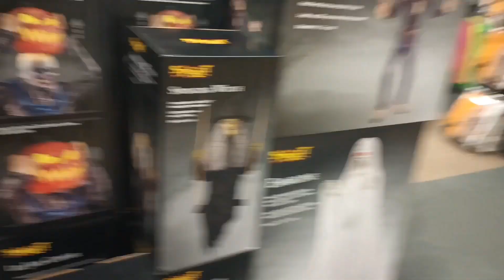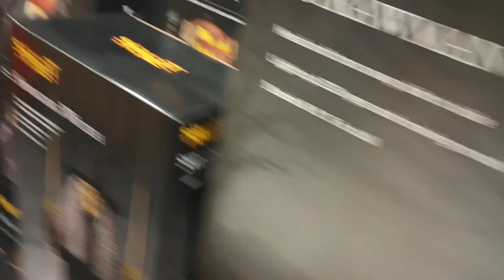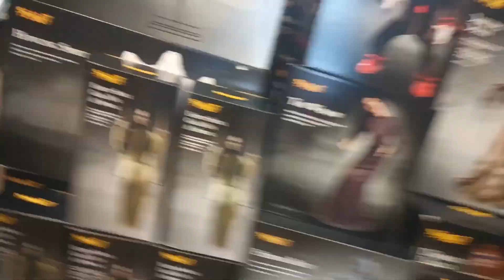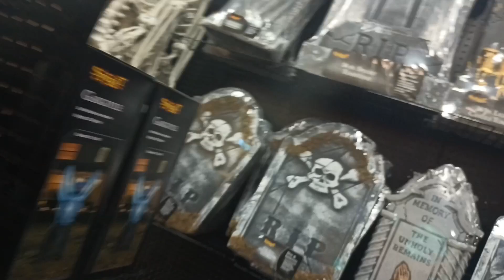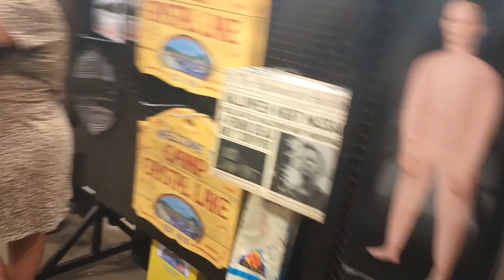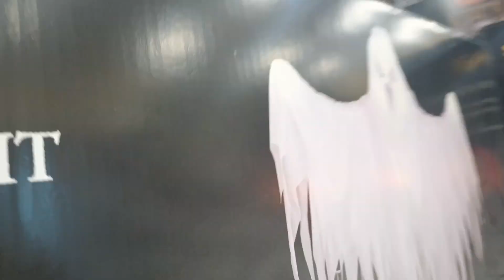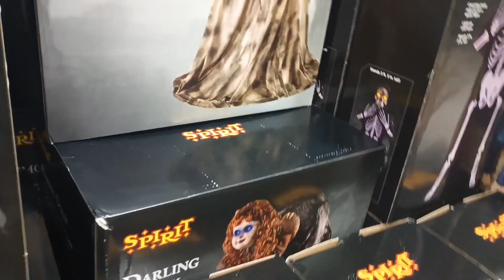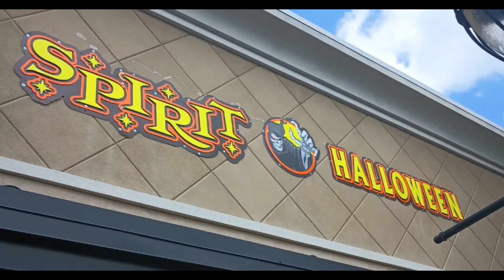LIVE WIRES BIGGEST ATTACK!!! Spirit Halloween 2023 Columbus Georgia Store Tour 3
BEWARE OF The Live Wires